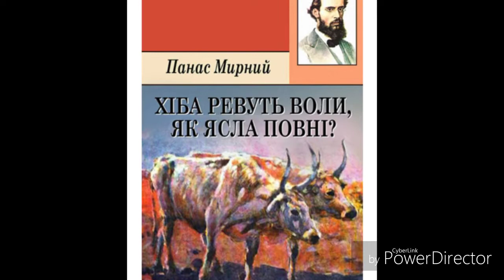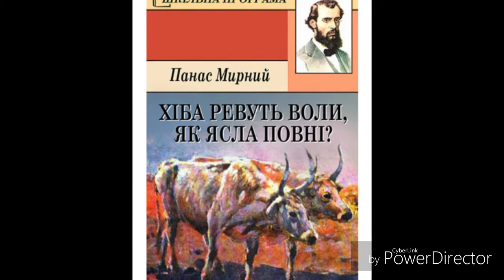"Хіба ревуть воли, як ясла повні?"//Скорочено//гл.15-16//Панас Мирний.